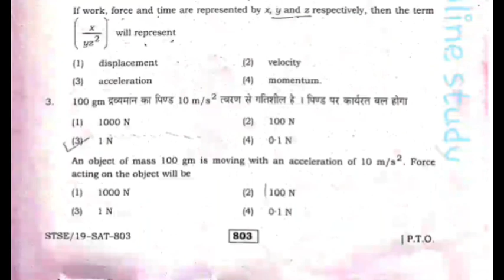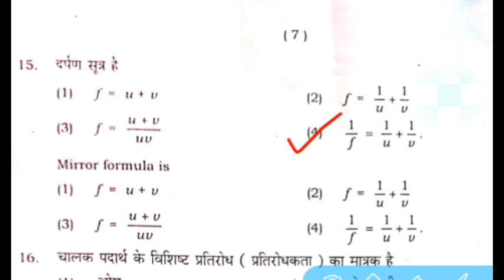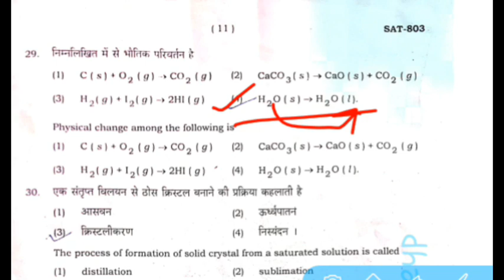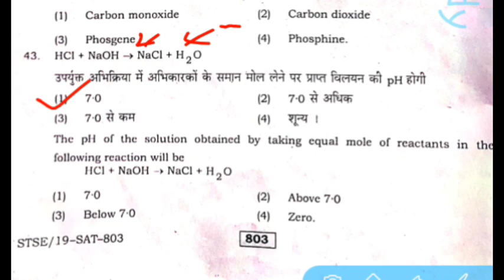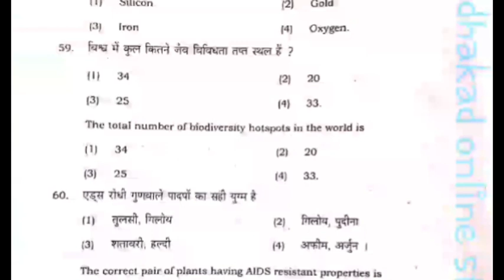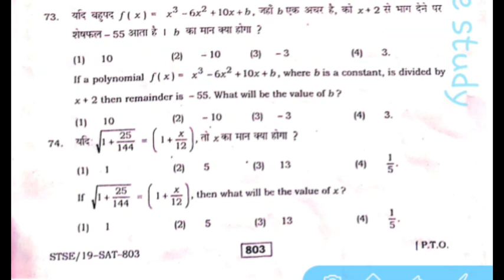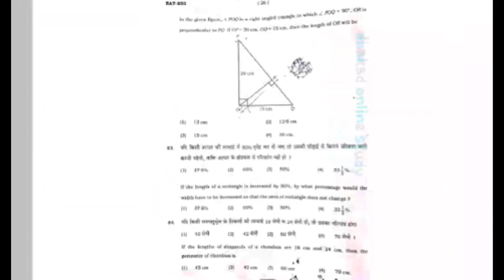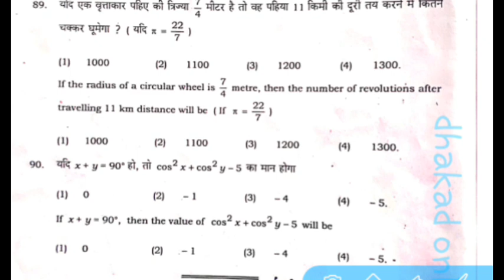(STSE)state talent search exam. 2019 || class-10 || शैक्षिक योग्यता परीक्षा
Hiii friends.
We provide to you more about all types important questions and answer which are most important for all compitition exam ( railway,ssc,bank,upsc,patwar,constable,army,and all central govt. Exam)
And very helpful for us...